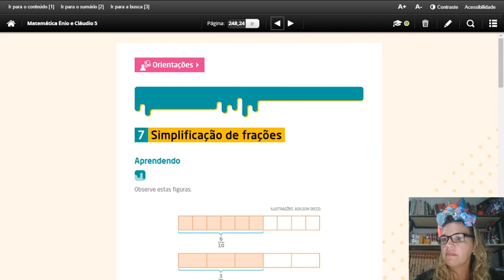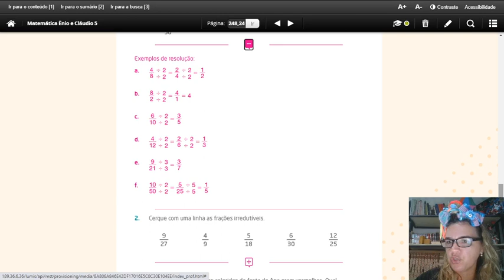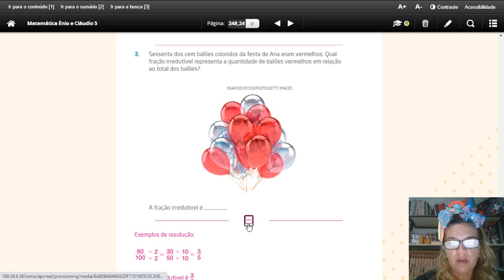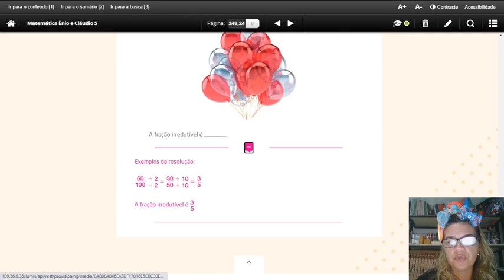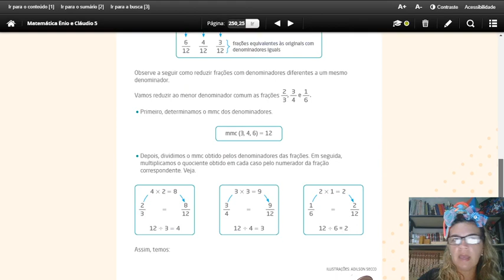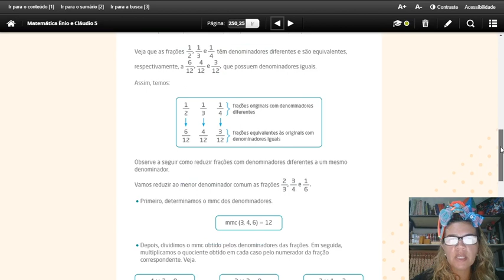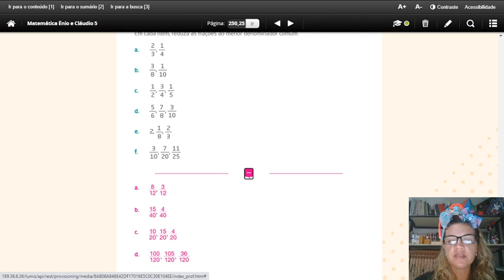CORREÇÕES / ATIVIDADES - SIMPLIFICAÇÃO DE FRAÇÃO / REDUÇÃO DE FRAÇÃO A UM MESMO DENOMINADOR.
NESTE VÍDEO, MOSTRAMOS ATIVIDADES E SUAS DEVIDAS CORREÇÕES QUE ABORDAM OS CONTEÚDOS EMQUESTÃO.